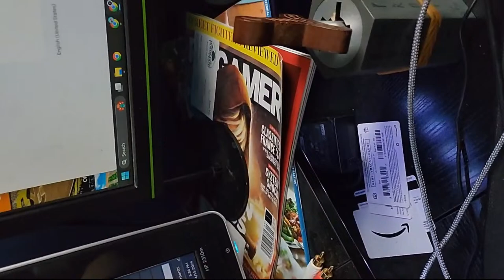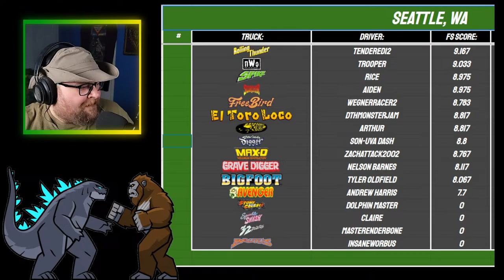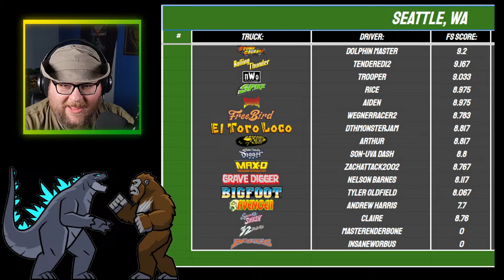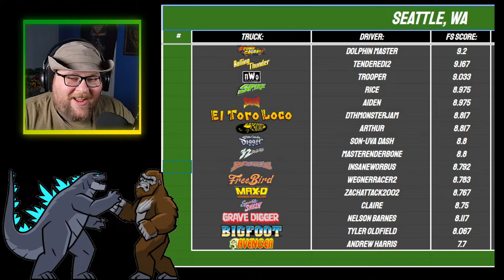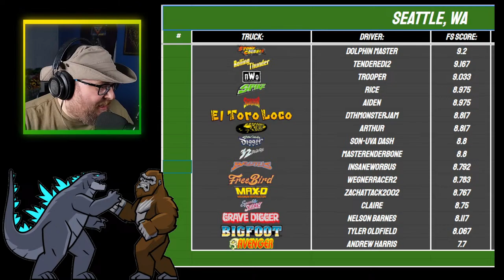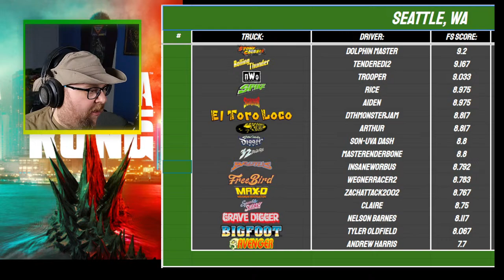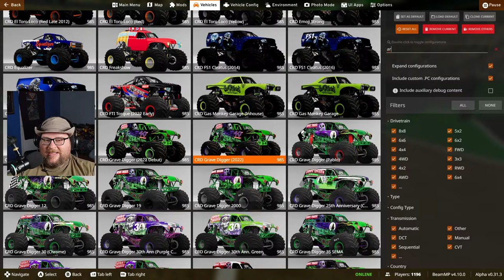Stadium Series- Green Week 3 | Seattle | Monster Truck Monday!!! Sign-Up Series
Week 3 of our Sign-Up Series (SuS) This week, Stadium Series Green brings us to Seattle with a Wegner made custom ToucanPlays special map!